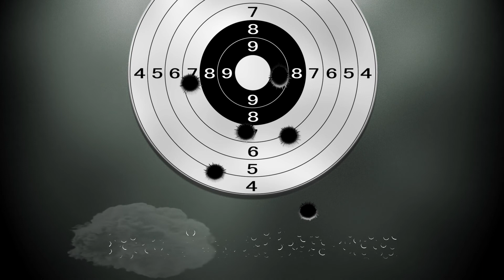2023 Polaris Ranger Crew 1000 Premium (rear windshield)